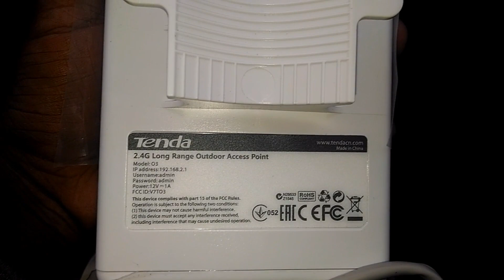ব্যাটারি দিয়ে রাউটার চালান ।। How to Run WIFI on 12Volt. Battery ।। Technical।। YTT Yasin Tech Tube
Hello Guys...
I bring you to a new technical video that is ''wifi router run on 12-volt battery. it can use perfectly if you follow my video. however, I can use this process on my router. so you can use freely this process. //

▶ Social Links -

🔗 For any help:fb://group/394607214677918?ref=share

. Other Content.